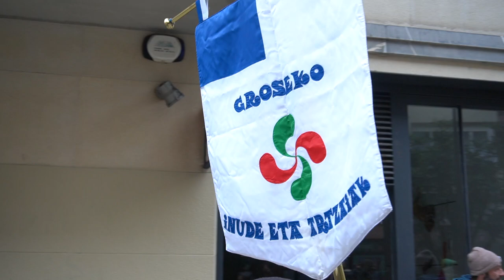Inudeak eta artzainak 2023